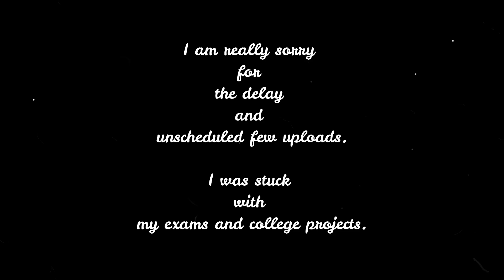How you start your city | Cities: Skylines | La Ville Tropicale - A modern perspective #10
Hello fam, TLE here,

From now on the schedule will be 1st and 3rd Thursday of every month @ 10:00pm IST, due to my college.

Welcome back to the channel and a new series in cities: skylines.

The idea behind this is to build a vanilla city by teaching you how to start a city by playing with AI and understanding the functioning of it.

In this episode, we will start our city and it will include the setup and layout of roads, power and water/drainage supply, etc while making money.

CONTENT:
0:00 Intro
0:16 Apology
0:27 Asset allotment and planning - University/high school area
1:42 Detailing - University/high school area
6:41 Asset allotment and planning - Commercial area
7:44 Detailing - Commercial area
8:57 Asset allotment and planning - Community school/faculty housing area
10:21 Detailing - Community school/faculty housing area
12:25 Outro